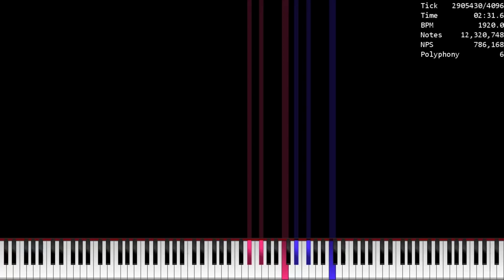[Black MIDI] SOJRTSS but DIMINISHED ~ 25.1 Million Notes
Made by: @ArdiBMI_official

Used Program: UMP, FFmpeg, Clipchamp
Used Soundfont: KSP (No Pan Bright Rnd Delay)
Used Synth: Keppy's MIDI Converter (1,000 x 9 Voices)